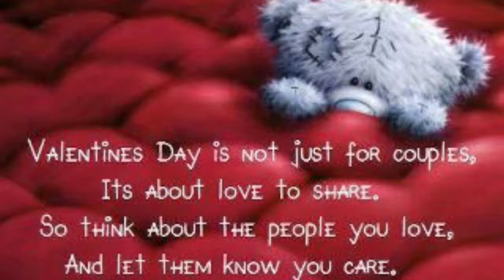”THEY DO A LOT FOR MY DEPRESSIEF” 4.2.18 : Own Depression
I want to see the late to the DEPRESSION people that I also still have feelings, thoughts to my father, my 2. Friends who made and supported in 2 years.

This is good as a therapie in terms of positive gesture, distraction, initiatie and also not all but misery, difficulties. Yet despite all for within 24 hours but for me it's nice and loose as that pain and thoughts and feelings of depression.

I get the feel good to show it to my father that I him to bed give it back but as the gesture.
I send back their more beautiful because they think of me.

Try it.

It is no harm is a kind of therapy, ok it comes well it takes time. At least we have insight to something positive to do.
OK.